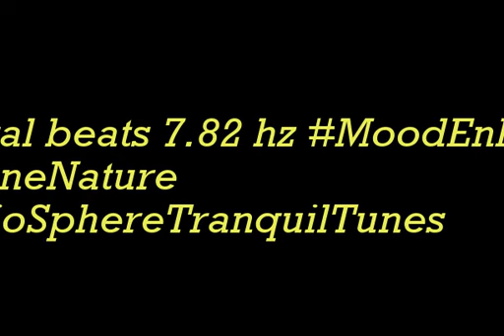binaural beats 7 82hz CalmingMusic BinauralMentalEase DeepSleep